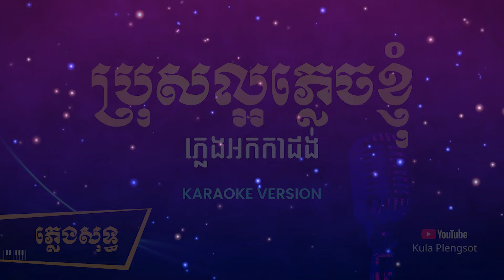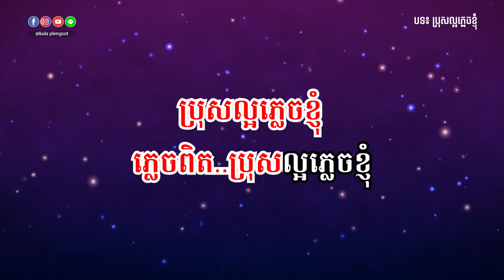ប្រុសល្អភ្លេចខ្ញុំ ភ្លេងសុទ្ធ | Bros Loar Plach Knhom - [By Kula]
🎬 បទ៖ ប្រុសល្អភ្លេចខ្ញុំ ភ្លេងសុទ្ធ
🎤 សំនៀងដើម៖ សុង សេងហ៊ន

សូមអរគុណ!!!

សម្រាប់បងប្អូនដែលចង់ស្តាប់បទចម្រៀងខូវើដែលបកស្រាយឡើងវិញដោយខ្ញុំបាទកូឡា សូមចូលទៅកាន់ឆាណែលខូវើរបស់ខ្ញុំតាមរយ:តំណរខាងក្រោម!!!

Team member:
• Music Creator: Kula
• Graphic Designer: Kimme Kiss
• Videos Editor: Chandara